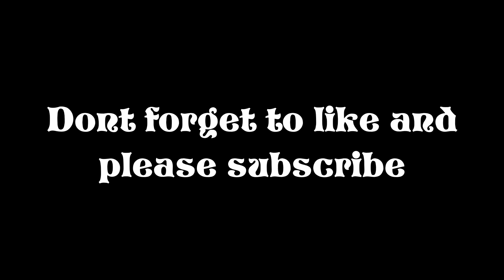33 points Pop Up Cup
We reached 33 Points in the Duo Cup